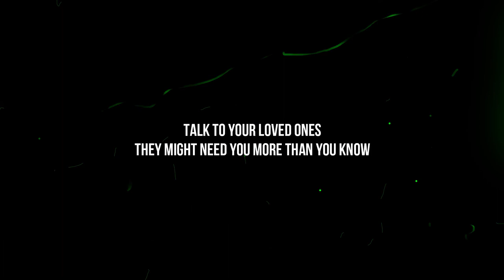Lost Words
a young mans journey finding solace in being able to talk to his mother through a camera, learning just who he is and who he really wants to be.